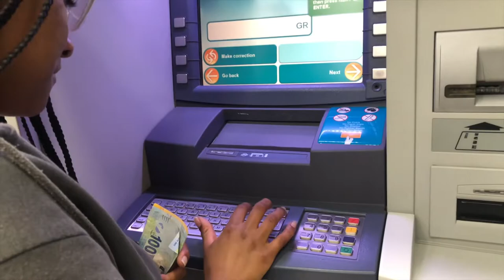all roads lead to ZANZOU | new water bottle + shopping! | Lesedi Nala Paneng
its was a great night mann, hope you enjoyed this vlog cause as you can see i did!!!

sediforthebabies☺️